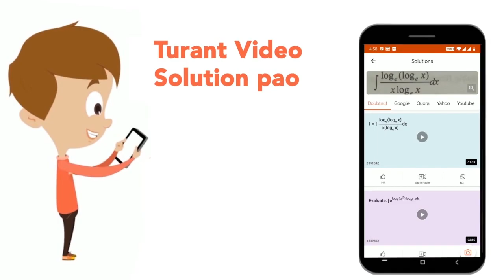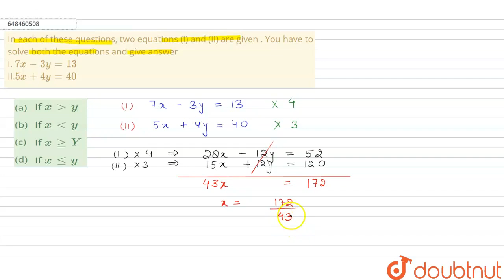In each of these questions, two equations (I) and (II) are given . You have to solve boththe equ...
In each of these questions, two equations (I) and (II) are given . You have to solve boththe equations and give answer I.  7 x - 3y = 13II. 5 x + 4y = 40
Class: 14
Subject: MATHS
Chapter: INEQUALITY
Board:GOVT

👉 Have Any Query? Ask Us.